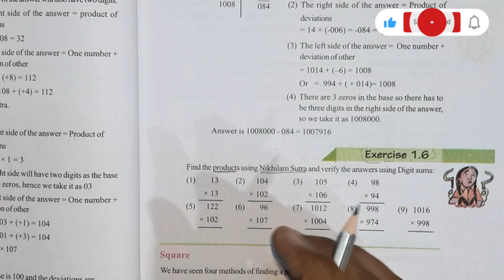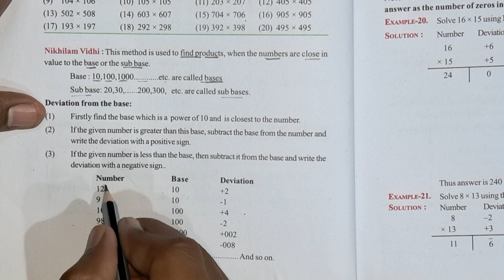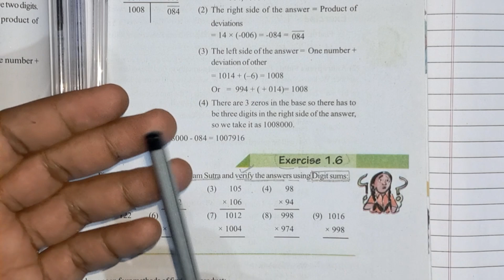Class 9 | Chapter 1 | History of Mathematics | Exercise - 1.6 Solution | CG Board | English Medium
Discover the ancient and efficient Nikhilam Vidhi method for multiplication with our easy-to-follow video tutorial designed for Class 9 students! Learn how to apply this Vedic math technique to simplify complex calculations and boost your arithmetic skills. With clear explanations and practical examples, mastering Nikhilam Vidhi has never been easier. Watch now and enhance your math prowess!